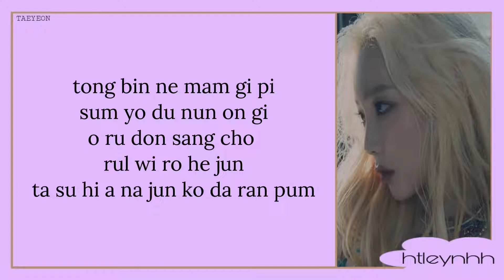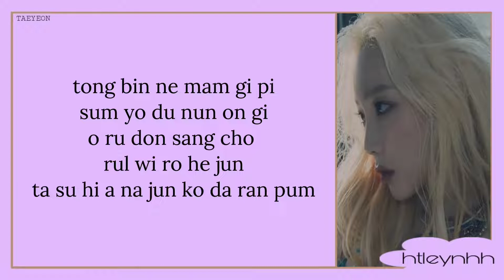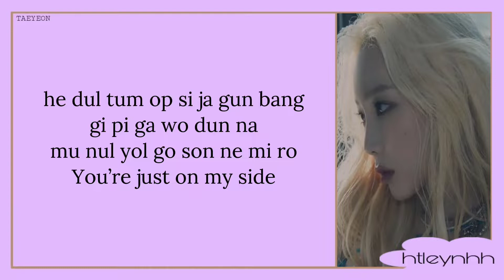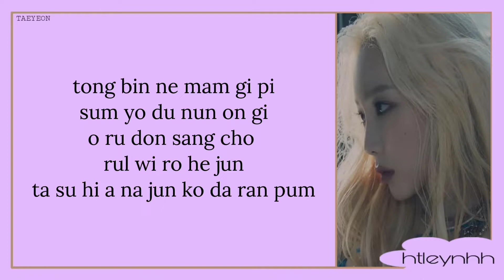Taeyeon (태연) - Heart (Karaoke)